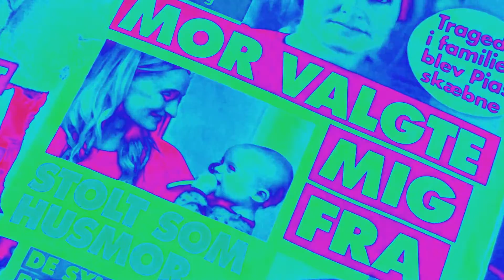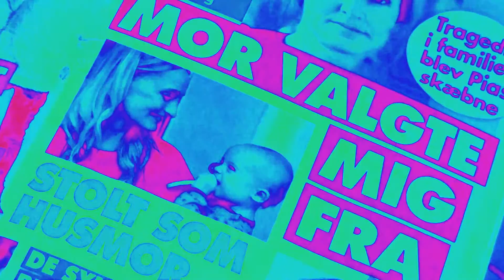10 MINUTES of BELLY DANCE IN DENMARK -JOHN BAKALIS-2016